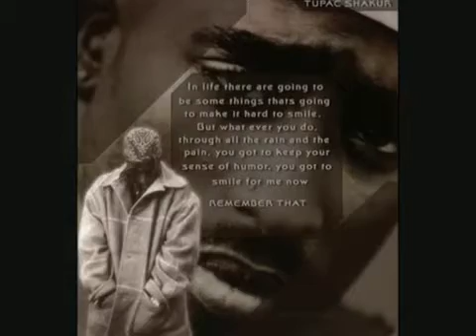2Pac - "Expect Me Like You Expect Jesus To Come Back,Expect Me, I’m Comin"